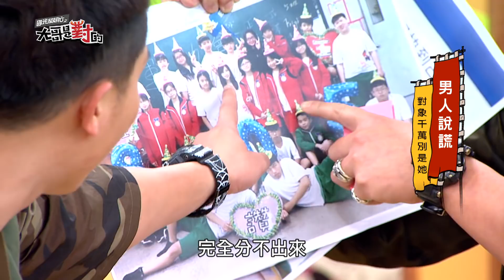【男人說謊！對象千萬別是她！】20170904 國光幫幫忙之大哥是對的